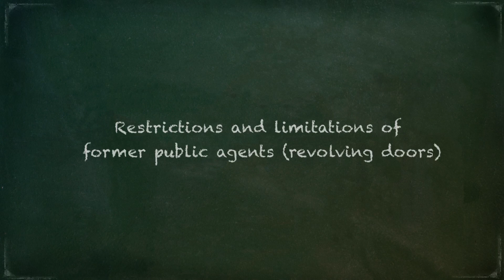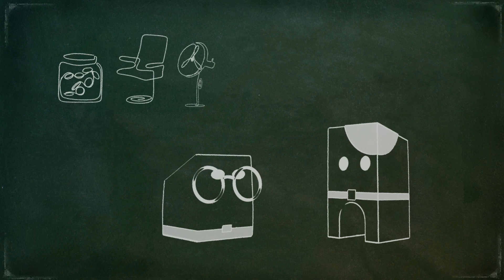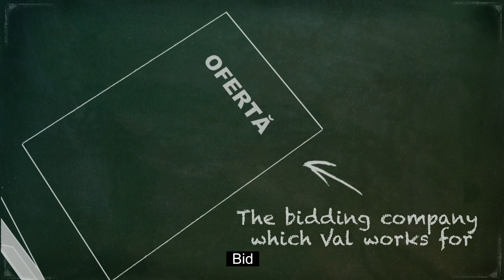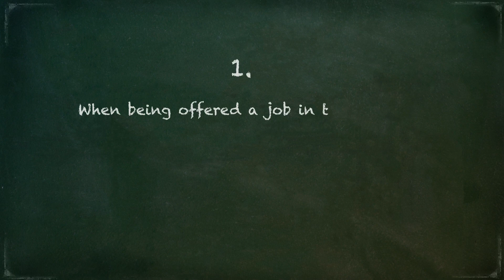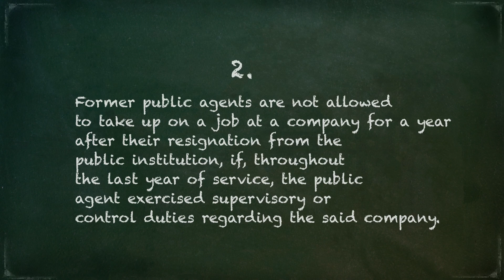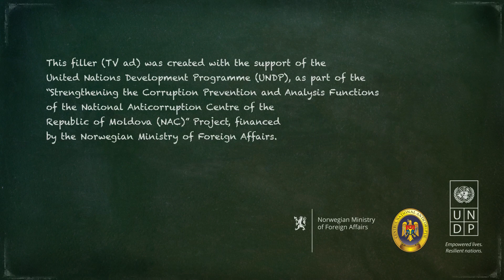4.Restrictions and limitations of former public agents (revolving doors)